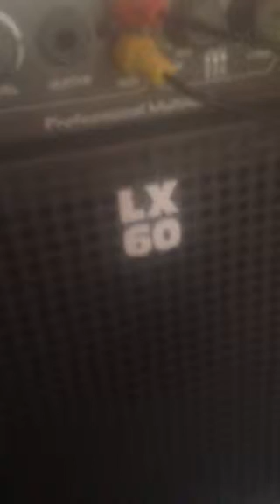Hallelujjah - Jeff Buckley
Leonard Cohen by Jeff Buckley
Pousada DBoa - Salvador, Bahia